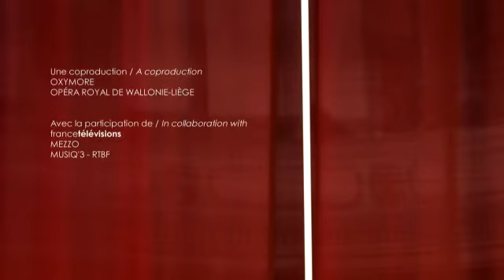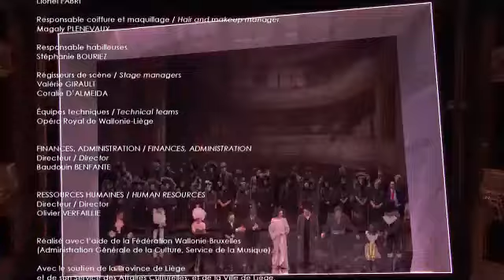Ambroise Thomas - Mignon 2022 (d'Oustrac, Devos, Talbot, Teitgen, Degives, Duffau, Joakim)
Mignon
Opéra comique in three acts by Ambroise Thomas (1811 – 1896)
Libretto by Jules Barbier and Michel Carré after Goethe’s ‘Wilhelm Meister Lehrjahre’
First performance in Paris, Opéra-Comique, 17 November 1866

Recording: April 7 2022 - Opéra Royal de Wallonie-Liège
Director: Stéphane Vérité
Orchestre et Chœurs de l'Opéra Royal de Wallonie-Liège
Frédéric Chaslin (Conductor)
Vincent Boussard (Stage Direction)

Cast:
Stéphanie d'Oustrac (Mezzo-soprano) : Mignon
Jodie Devos (Soprano) : Philine
Philippe Talbot (Tenor) : Wilhelm Meister
Jean Teitgen (Bass) : Lothario
Geoffrey Degives (Tenor) : Frédéric
Jérémy Duffau (Tenor) : Laërte
Roger Joakim (Bass) : Jarno